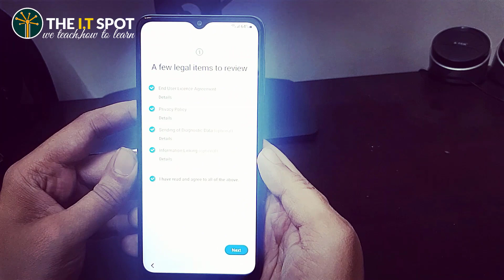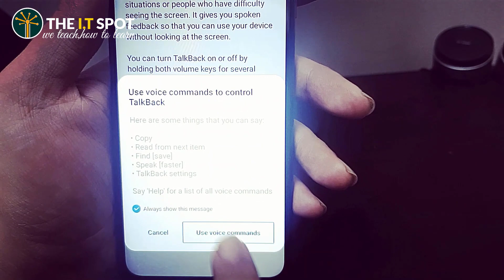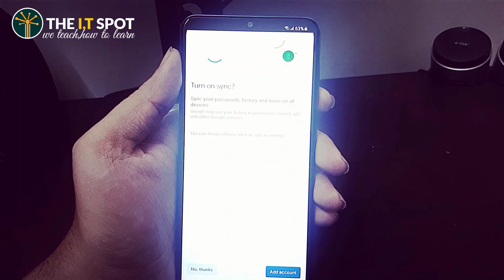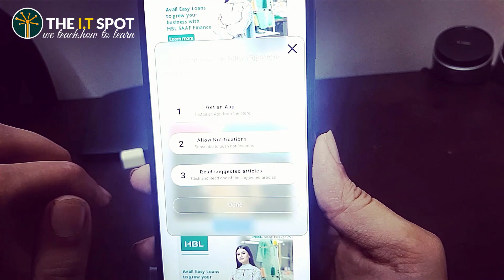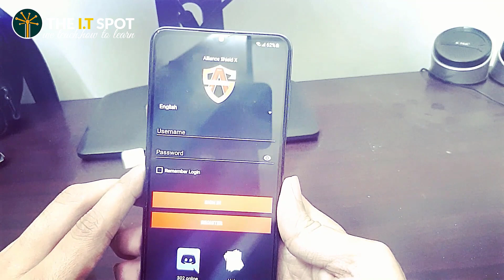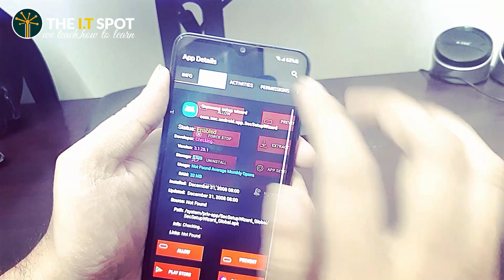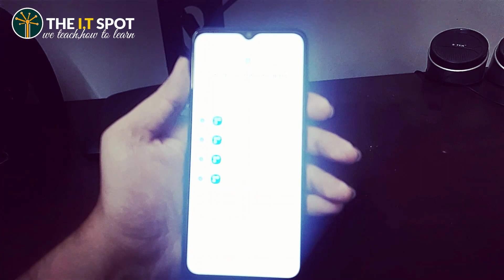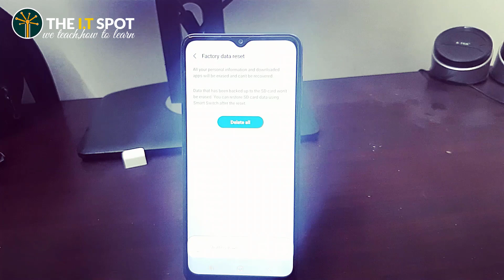All Samsung Mobile Frp Bypass || Andriod 13 || Without PC & Easy Method || 2023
Samsung Android 13 Frp 2023
All Samsung Mobile's Frp Bypass Android 13 With Out PC
All Samsung FRP Bypass 2023 Android 13
Android V11,12,13 Google Acc. Bypass No PC

THE I.T SPOT
THE I.T SPOT

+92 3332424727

This Content Is Intended To Be Used For Informational And Educational Purposes Only.You Are Using This Video Direction And Its Content At Your Own Risk.